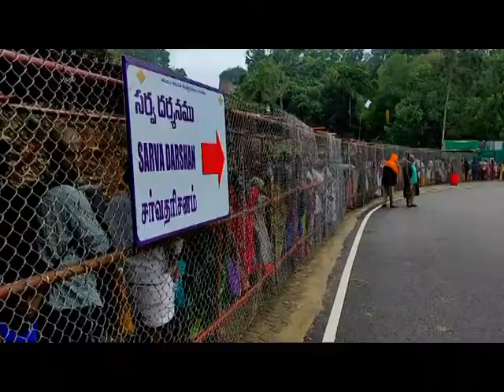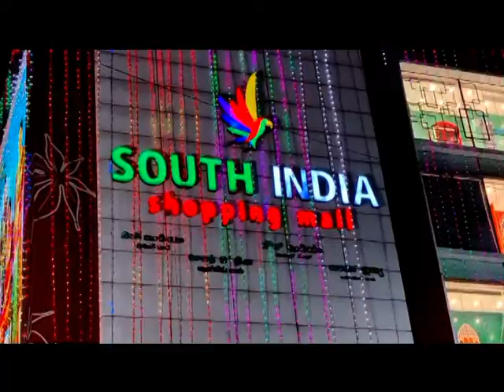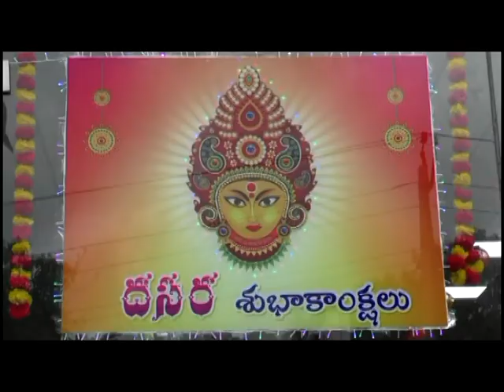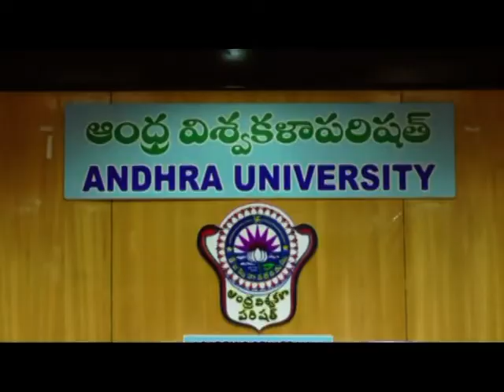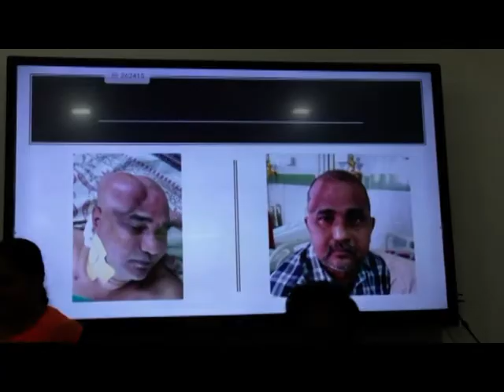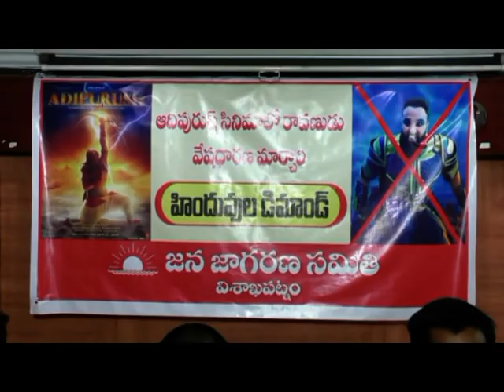SDV NEWS VIZAG 06 10 22 8pm